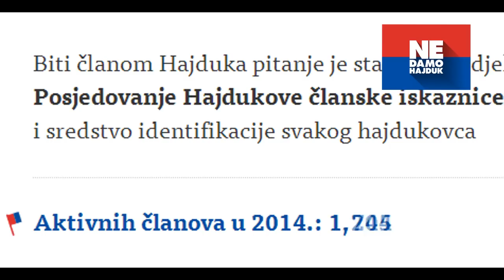Kontra mraku, kontra sili!